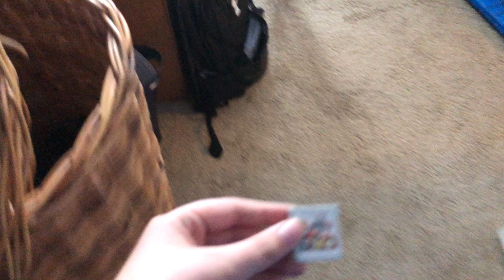Bye Smash for 3ds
Smash for 3ds is dead now